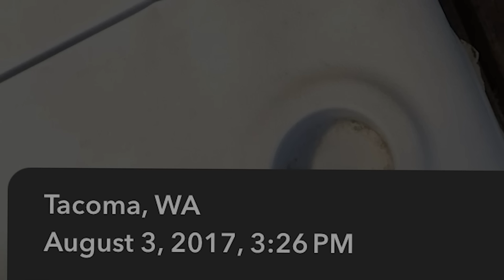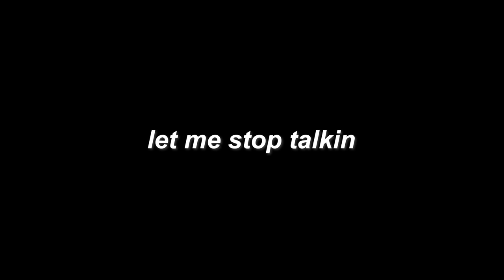STORYTIME: HE HAD TO RUSH HIMSELF TO THE HOSPITAL BEFORE HE BLED OUT INFRONT OF ME!!!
❝ heyy kmob MF BAE MOOOOOOB ❞
click "show more" to see more of me!!